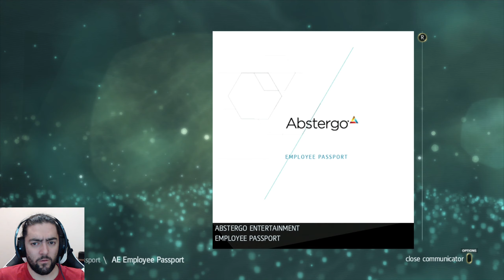Assassin’s Creed IV: Black Flag #01 – Havana Ooh Na Na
After waking up from his coma, Desmond must find the key to unlocking the secrets of Those Who Came Before, but to do so he must relive another ancestor’s lives, in another place, another time.